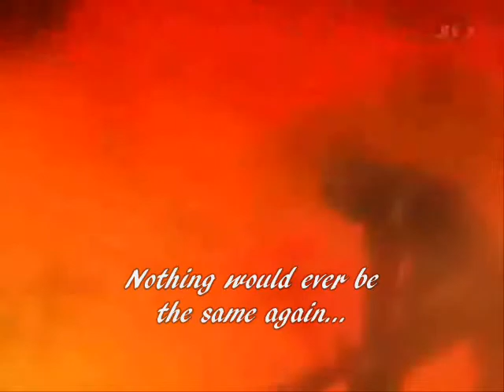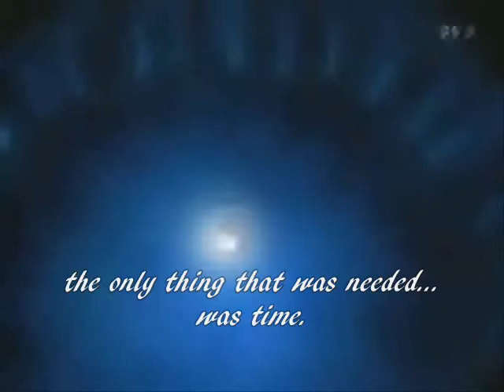LegendOfCefiro - Season 7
not one of my best amv, but i hope u like it anyway ^^'